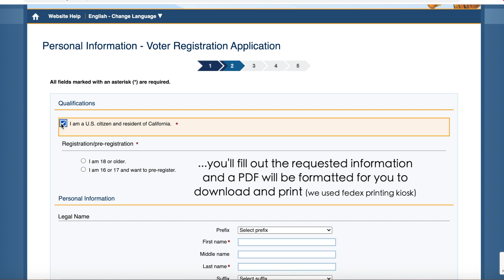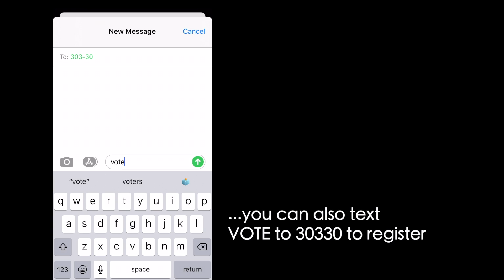How To Register To Vote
DMCali Productions 🌴☀️

Song: Island by Jarico